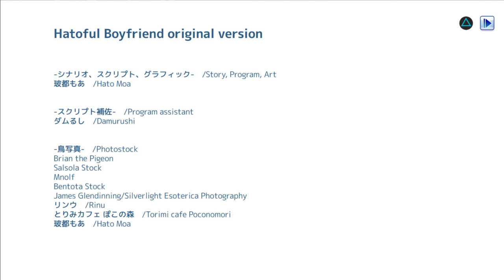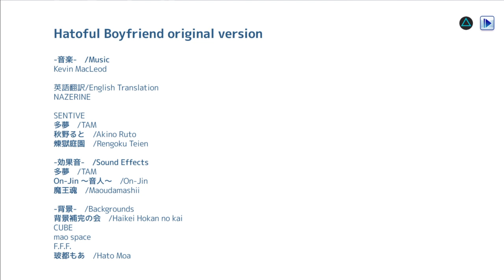Bro Power - Hatoful Boyfriend Part 9 (The Show Must Go On)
Hoo boy.